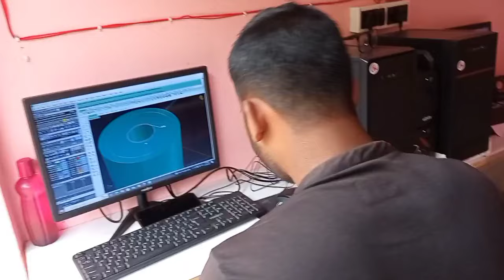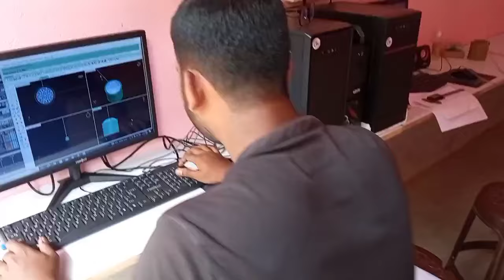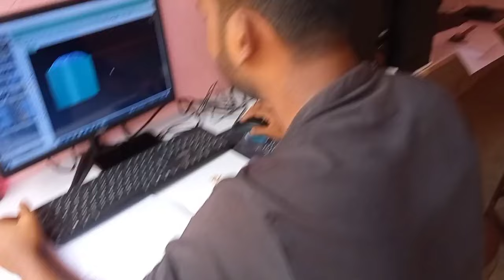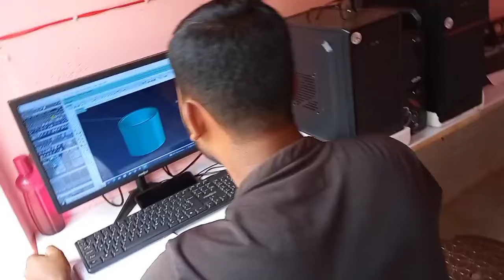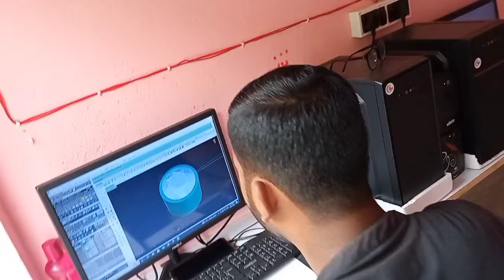আমার ইনষ্টিটিউট এর প্রথম ভিডিও | ষ্টুডেন্টস রা সব কত দূর থেকে আসছে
My Wathapp Channel -

Your Quaris-

ষ্টুডেন্টস রা সব কত দূর থেকে আসছে
আমার ইনষ্টিটিউট এর প্রথম ভিডিও
আমার ইনষ্টিটিউট ও কম্পিউটার টেবিলের কাজ কমপ্লিট
1st April My Institute Opening
১লা এপ্রিল থেকে আমার ইনস্টিটিউট শুরু
বার আগে আমার ওপেনার ইনষ্টিটিউট
তার পর ইউটিউব চ্যানেল
নিজের মন থেকে ডিজাইন তৈরি করা শেখো
Diamond Big Rings Create
Diamond Big Rings Tutorial
STL ফাইল কিভাবে মোবাইল ফোনে দেখা যায়
Cad institute matrix
Cow Making In Matrix
how to create cow in matrix 9
কিভাবে ম্যাট্রিক্সে গরু তৈরি করবেন
How To Make Cow In Matrix
কোনা জুরি
Kona Juri
বাঘ থাবা কলেট
Bagh Thaba Collet
How To Make Bagh Thaba Collet
বাঘ থাবা কলেট কিভাবে তৈরি করা হয়
২০ জন ষ্টুডেন্টস নিয়ে
ভালো ক্যাড ইনষ্টিটিউট গড়ে তুলতে চাই
SubD
Clayoo Tutorial
Clayoo Hud
STL ফাইল কিভাবে ওপেন হয়
STL ফাইল কে নিয়ে কিভাবে কাজ করে
stl file opening
diamond pendant
diamond pendant design
diamond pendant design tutorial
Pendant Tutorial
Gold Diamond Pendant
ফ্ল্যাট এ বিজিল ও কুটি বিজিল কিভাবে বানানো হয়
কুটি বিজিল কিভাবে বানানো হয়
kuti bizil
flat bizil
how to make kuti bizil
how to create kuti bizil in matrix
Cad Design Video
jewellery cad training
south necklace tutorial
south necklace design tutorial
South Necklace Design
South Necklace
South Necklace Part 7
South Indian necklace designs in gold
South Indian choker necklace designs
South sea pearl necklace
South park necklace
South pattern necklace
South Indian long necklace
South Indian short necklace
how to make south peacock necklace design in matrix
how to make necklace
necklace designs
peacock necklace designs in gold
peacock necklace design
peacock design necklace set in gold
peacock design jewellery making
peacock design necklace set in silver
necklace designs making at home
necklace designs making
gold necklace designs making
stone necklace designs making simple necklace designs making
free cad
freecad
jewellery cad design
cad Institute
matrix 9
matrix cad
matrix 9 cad
matrix 9 cad design
jewellery cad institute
matrix cad institute
cad design training
jewellery cad
jewellery cad training
matrix cad institute